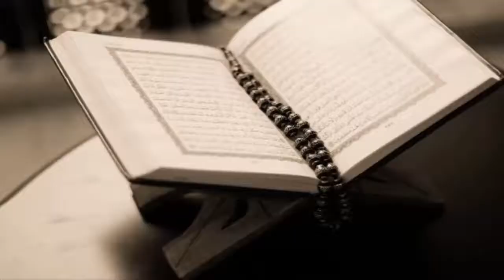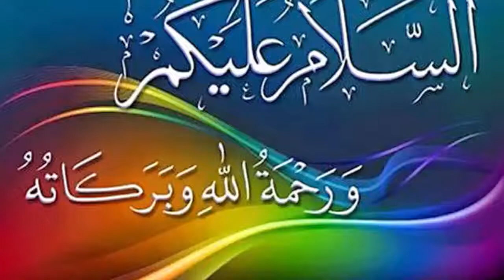Pasand Ki Shadi|| Love Meeriage In Islam|| Bivi Sa Muhabat || Dr Umer Butt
Nafs Ka Size Kitna Hona Chaheya | Aurat Kitna Lamba Lana Pasand Karti hai | Dr. Umer Butt